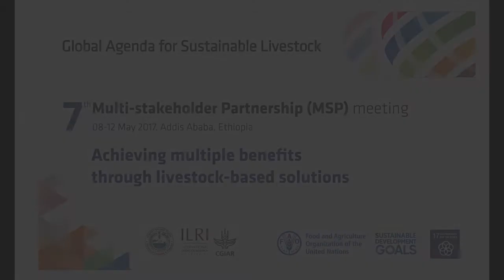Ian McConnel on achieving multiple benefits through livestock-based solutions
Ian McConnel, Global Commodity Lead- Beef, World Wide Fund for Nature on achieving multiple benefits through livestock-based solutions at the 7th Multi-stakeholder Partnership (MSP) meeting of the Global Agenda, 8–12 May 2017, Addis Ababa, Ethiopia.